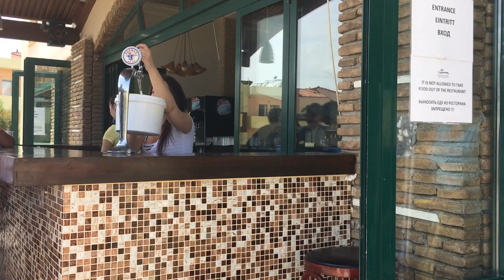Fereniki Resort & Spa,Georgioupolis, Crete.Part 2